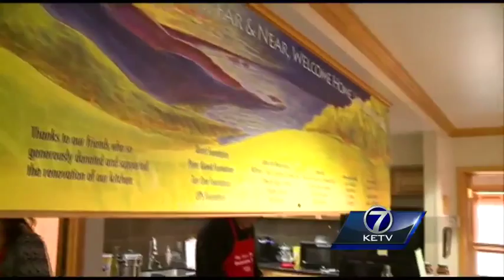TBT: Zach Potter